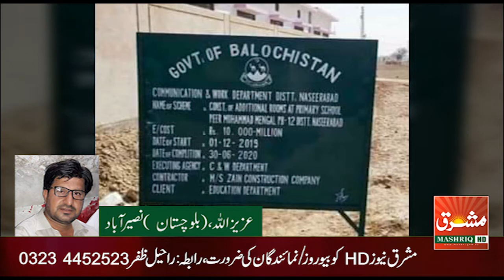صوباٸی مشیر لیبروافرادی قوت حاجی محمدخان لہڑی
عزیزاللہ ساسولی ۔نصیرآباد